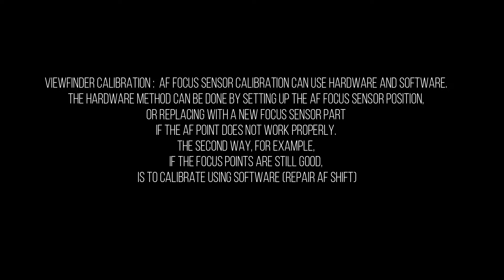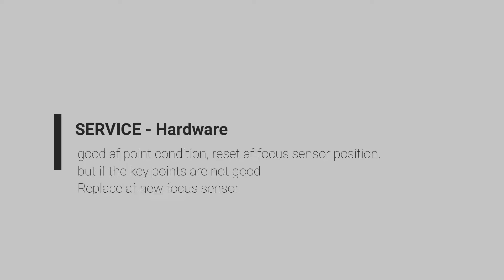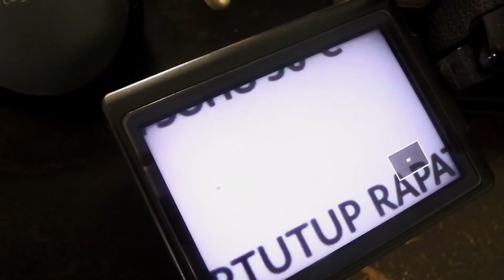Camera AF Shifter ( Take a photo from Viewfinder Not Sharp, Miss Focus ) , liveview is sharp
Camera Canon Problem AF Shift, take a photo from viewfinder : miss focus,. front focus, back focus, but from live view is sharp, problem in af sensor focus, try to calibrate position / change it with new one, but if all AF point focus is good ( af focus per dot is oke ) you can calibrate it using software,,,